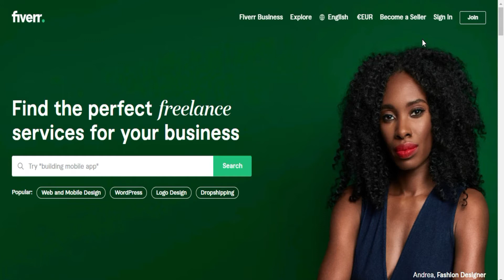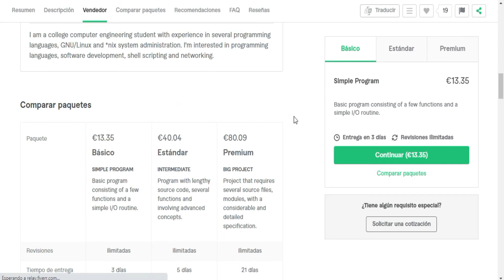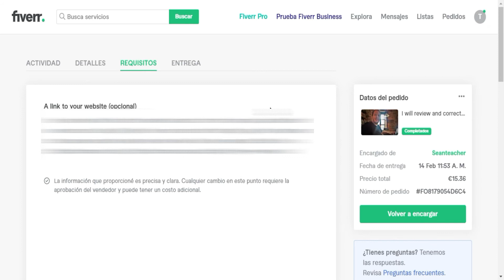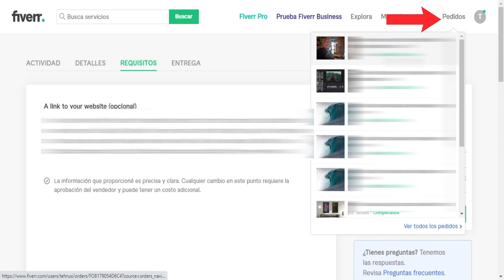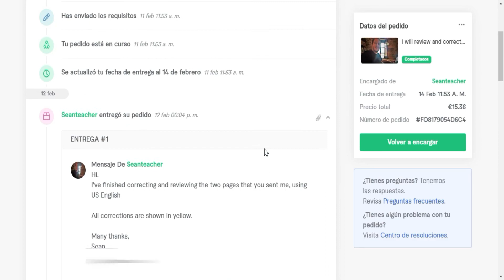Cómo Encontrar un Programador de Haskell Profesional y Barato | Programadores Haskell Expertos